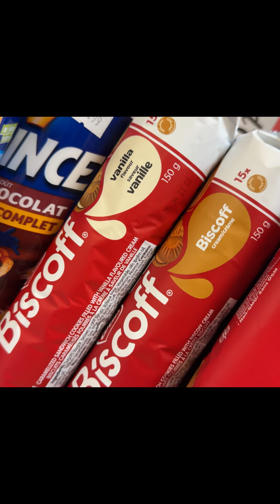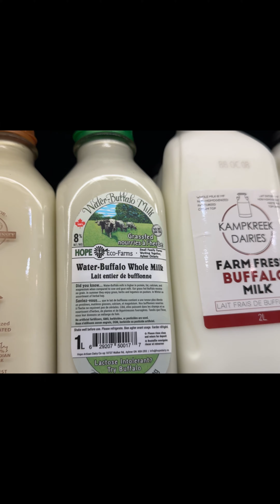Travel Guide: St. Lawrence Market in Toronto, Canada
Being a tourist in Toronto, I checked out the St. Lawrence Market.

St. Lawrence Market is one of Toronto's iconic food destinations! From fresh produce and meats to handmade goods and specialty cheeses, the market has something for everyone.